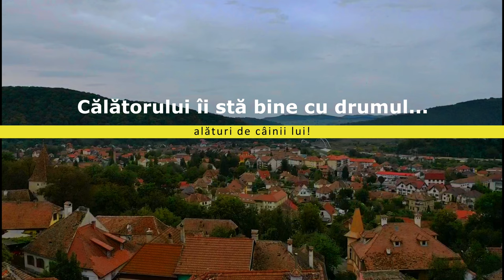Cușca de transport și trei câini. Ce facem cu concediul? (P. 1)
Vrei să iți iei câinii cu tine în vacanță. Ai loc în mașină? Ți-ai organizat plecarea?
Ce poți face când vrei să pleci la drum și ai de luat câinele sau...câinii cu tine.